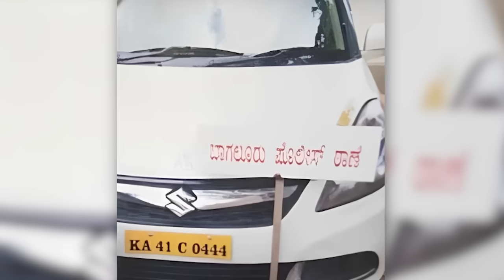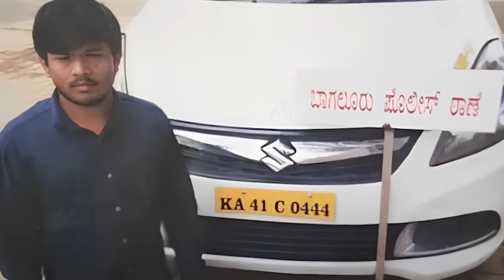Pooja Singh Dey Cab Murder | Bengaluru के इस केस से सहम गया था देश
This is the story of a Kolkata based model actress Pooja Singh Dey, who was on a work trip but unfortunately became a victim of a cabbie. This incident happened in 2019 in Bengaluru. How this case transpired? Find out the complete story here.

यह कोलकाता की मॉडल अभिनेत्री पूजा सिंह डे की कहानी है, जो काम के सिलसिले में यात्रा पर थी लेकिन दुर्भाग्य से एक कैबी का शिकार बन गई। यह घटना 2019 में बेंगलुरु में हुई थी. कैसे घटित हुआ यह मामला? यहां जानें पूरी कहानी.

The purpose of these videos is purely educational and not entertainment.